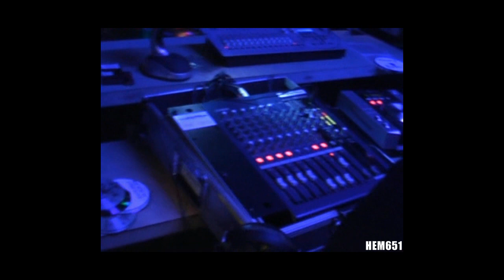HIGHEND MUZIK 651 LIVE @GALAXY-CLUB BERLIN 28.05.10 [Toony] HD 1/2